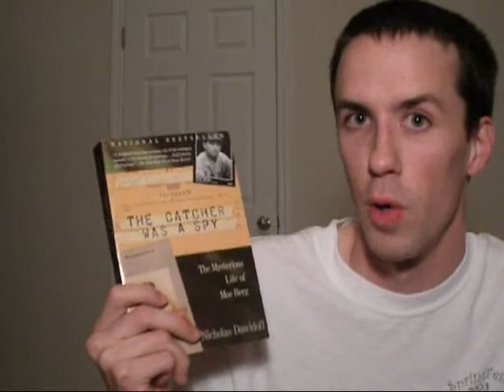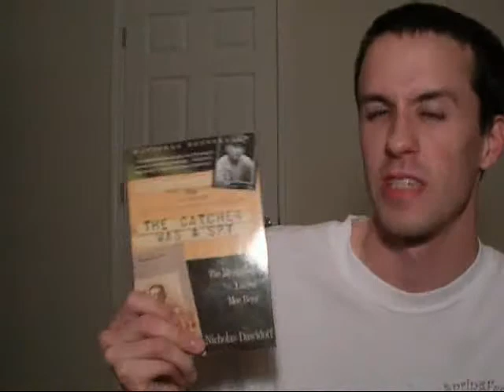(15) Kyle reviews The Catcher Was A Spy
Kyle reviews The Catcher Was A Spy by Nicholas Dawidoff